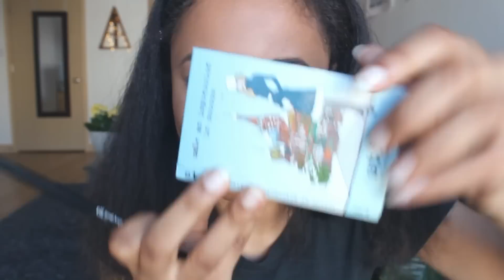How I Did My Makeup In High School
We all had to start somewhere.